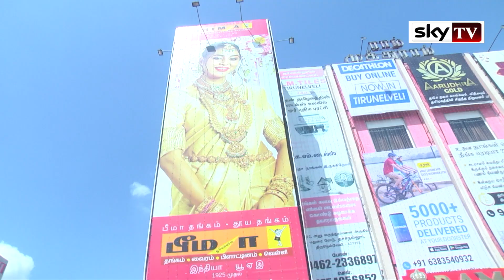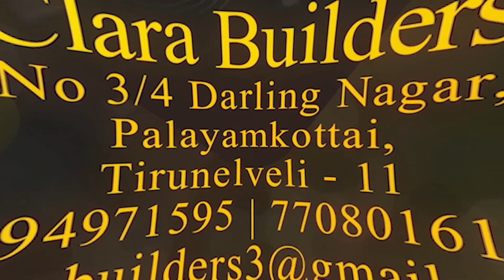THOR: Love & Thunder Fdfs Review - chrishemsworth | Grand Muthuram Cinemas | Sky TV Nellai